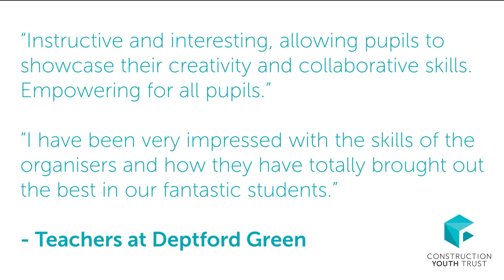Work Experience Programme at Deptford Green